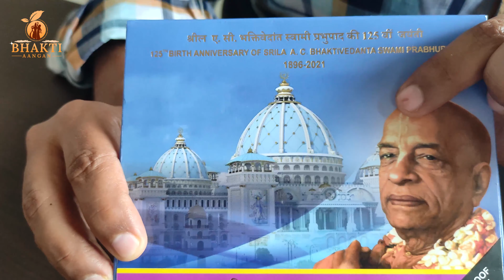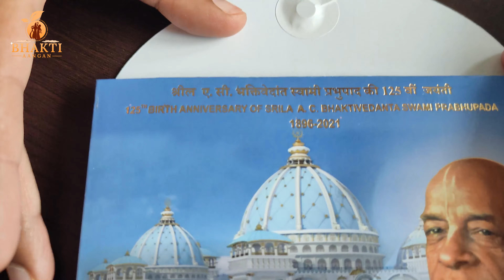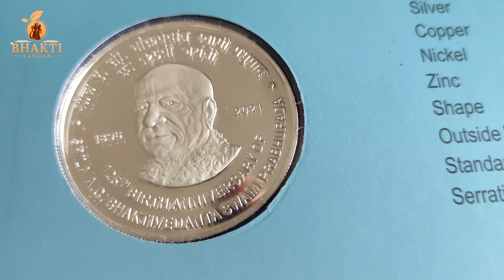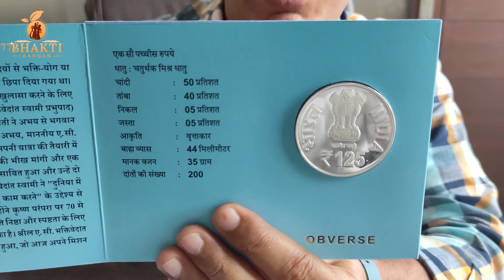Indian Government launches INR 125 coin || Srila Prabhupada Memorial || ISKCON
Prime Minister Narendra Modi released a special commemorative coin of Rs 125 to mark the 125th birth anniversary of ISKCON founder Srila Bhaktivedanta Swami Prabhupada.